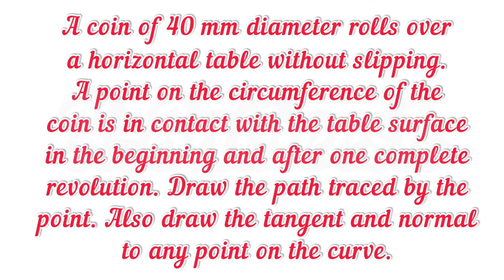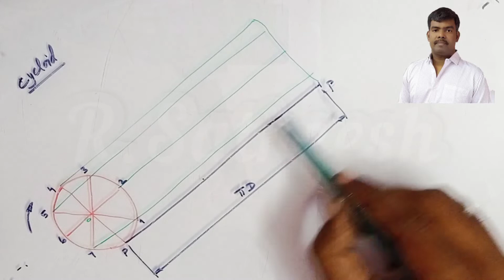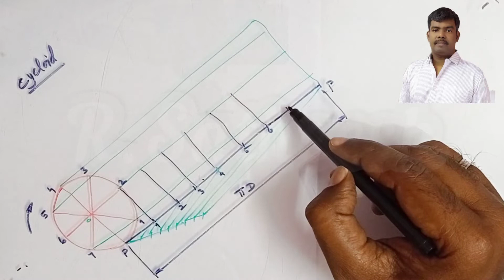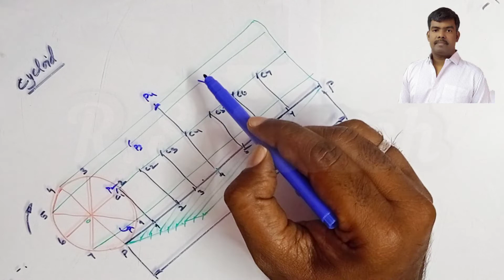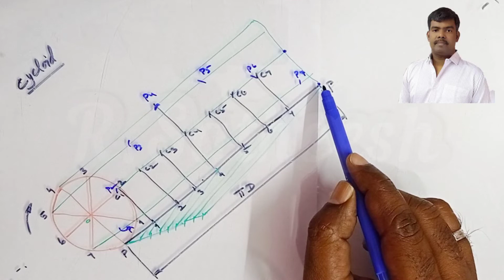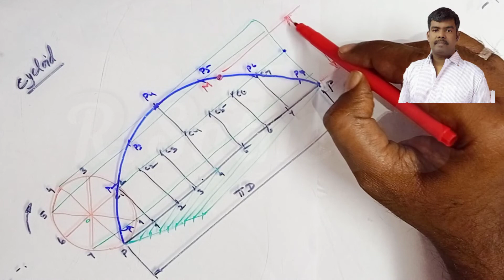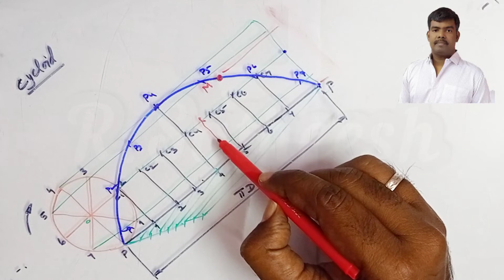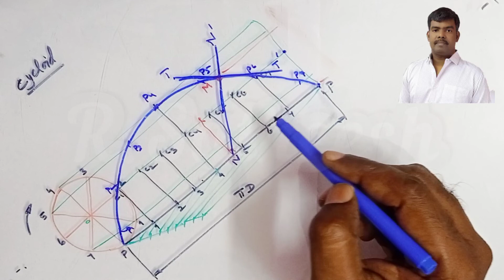Cycloid | Engineering Drawing UNIVERSITY Questions | Satheesh Engineering Academy (SEA)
R.Satheesh, M.E., M.I.S.T.E., M.I.E., (Ph.D).,
Asso.Professor,